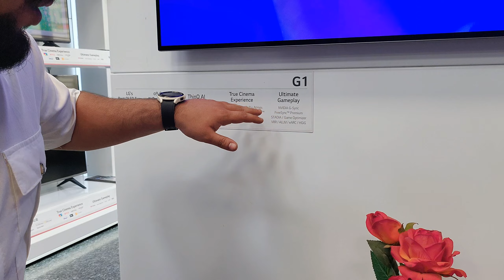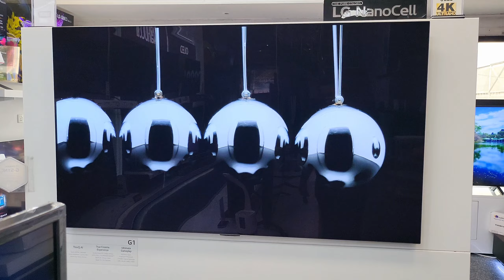احدث شاشة من الجي G1 حجم 65